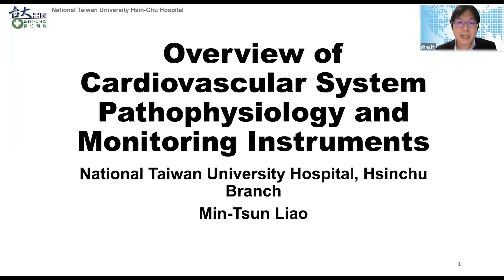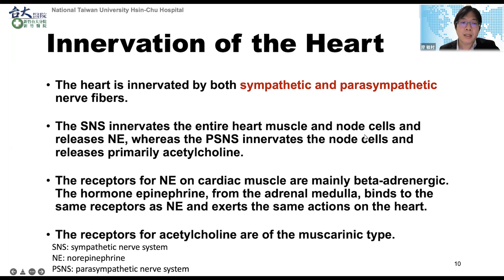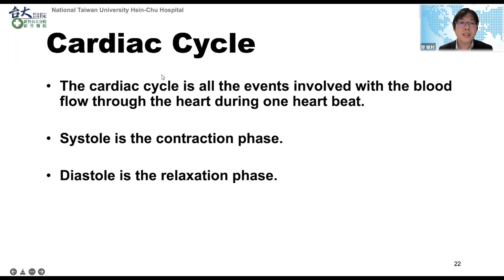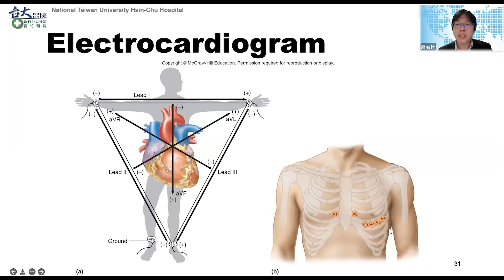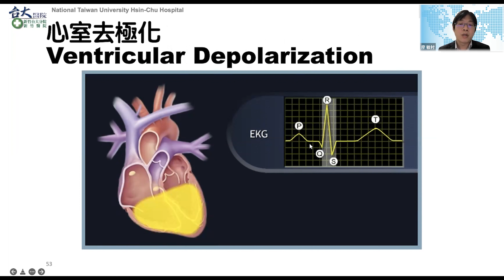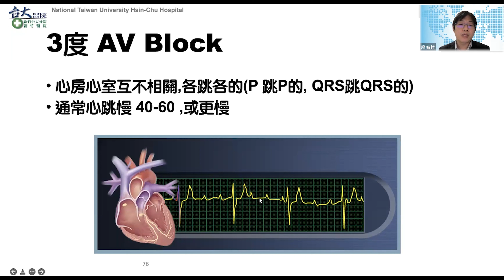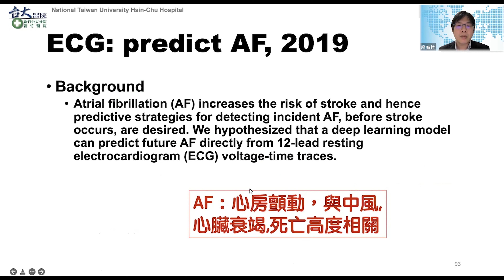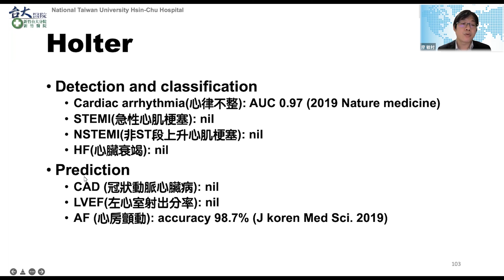廖敏村 || Overview of Cardiovascular System Pathophysiology and Monitoring Instruments || 2022/03/24